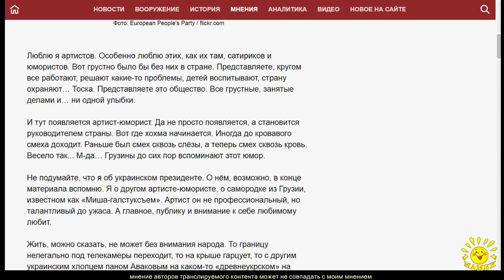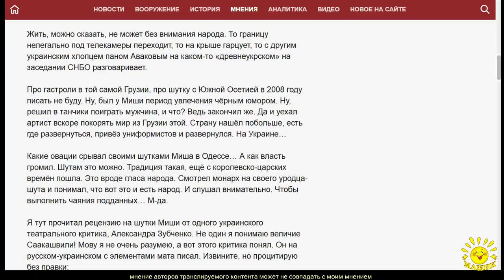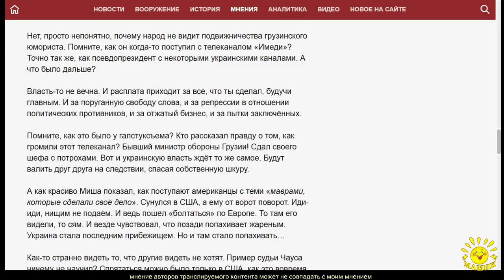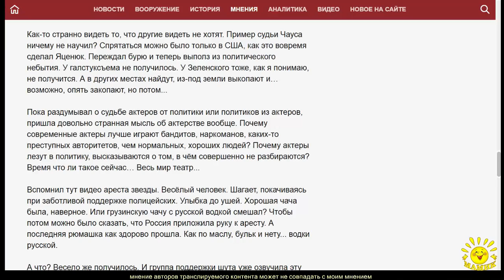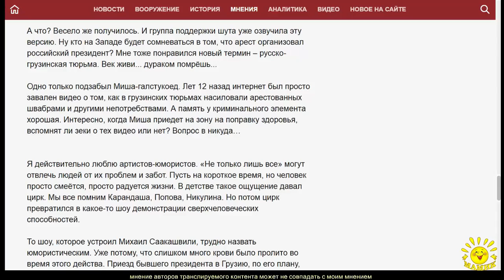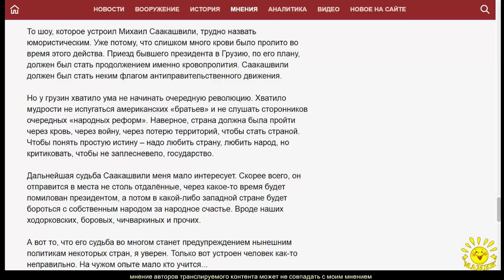Алекс Марков. Михаил Саакашвили – последняя гастроль юмориста-самородка. Фельетон